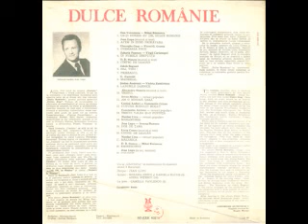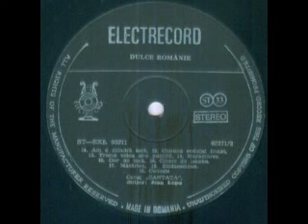Corul "Cantata" al Sindicatului Invatamant sector 6 Bucuresti-Cantec de leagan (D.D.Stancu)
Muzica(Music by)si versuri(Lyrics by): D. D. Stancu
Dirijor(Conductor): Jean Lupu
La pian(Piano by): Camelia Pavlenco
Soliste cor(Solo Vocal): Daniela Bucur si Roxana Ghita